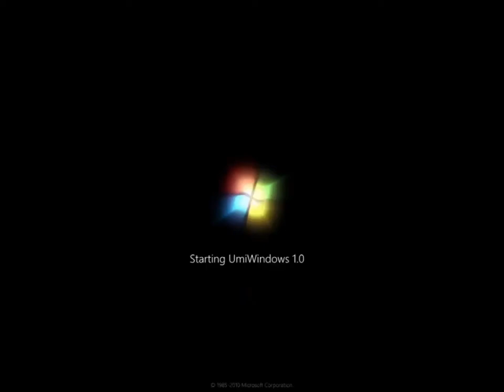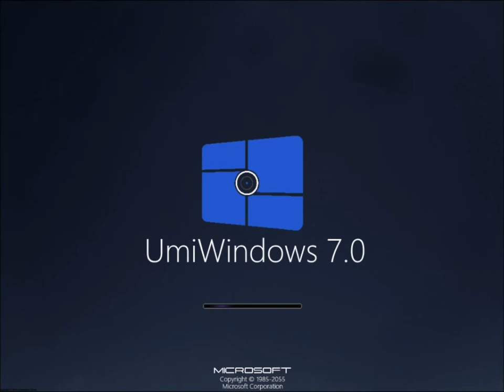UmiWindows History (Update 2) *FINAL ONE*